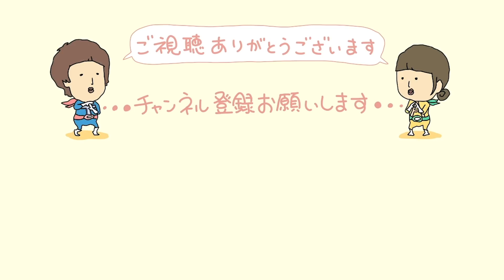結婚2年目アパート住み30代子なし夫婦のリアルな晩ごはん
東京すみっこのアパートに暮らしてますフーフーズです🙇‍♂️🙇‍♀️
本日は春野菜を使った晩ごはんでございます!!
新玉ねぎも美味しかったのですが、新人参のおいしさにやられました…
めっちゃ甘かったです🤩

将来どこまで世界が変わっているのかっていう妄想は止まらないですよね!!
どうなってる事やら…✨

料理修行中のAちゃん(妻)とその料理を美味しそうにお届けする事に全力を注ぐサイレントT(夫)の夫婦チャンネルです!!
1ヶ月の食費2.5万円ほどの"ゆる節約"をしながら暮らしてます。

妻が寝てる横で何かをするチャンネルも覗いて下さいませ▼

ワレワレ夫婦と一緒に歳をとっていきましょよね〜